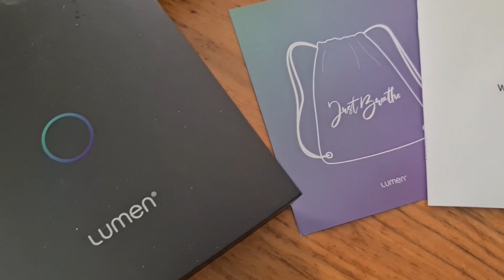MY LUMEN REVIEW | HOW I MEASURE MY METABOLISM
Code REBECCAJ gives $30 off.

My review of Lumen after using it for a short time, very interesting.

Metabolic health is at the core of health and wellness from nutrition to fitness and weight loss, your metabolism and how efficient it is at processing energy makes all the difference. Lumens metabolic health check can help you get an understanding about your current metabolic state and what you can do about it.